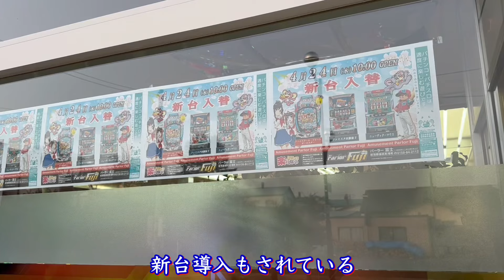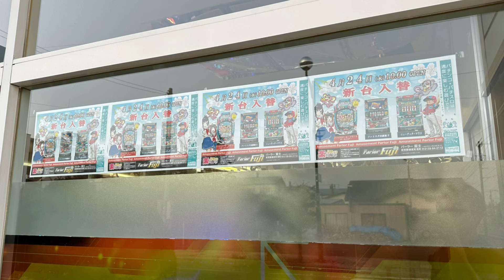【パーラー富士に行ってみた】人口4,100人北海道雄武町にある小さなパチンコ店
北海道紋別郡雄武町にある小さなパチンコ店

【パーラー富士雄武店】令和６年４月下旬訪問。

北海道紋別郡雄武町は、人口約4,100人の自治体です。

☆関連動画はコチラ→ 【雄武町で営業中の２軒のパチンコ店】パチンコ富士 雄武店・パーラーヤマト雄武店・北海道紋別郡雄武町

【北海道の田舎にあるマニアックなパチンコ店】ルック羽幌店・ニューロッキー豊富店

【北海道帯広市内で営業中の地場法人パチンコ店】オペラ・ゴールデンスター・ゴッサムシティ・マニアックなパチンコ店